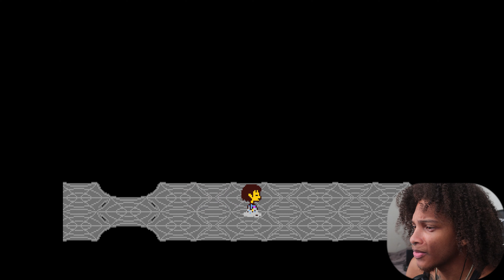THEY SENT A KILLER CALCULATOR TO GET ME | Undertale [#4]